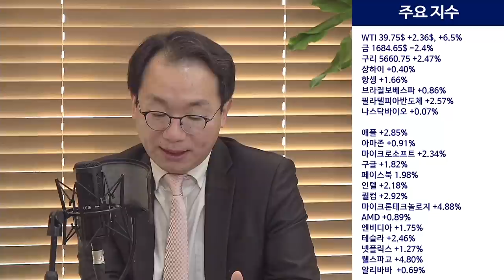미국 시장 폭등세 그러나 개인의 레버리지 투자는 경계